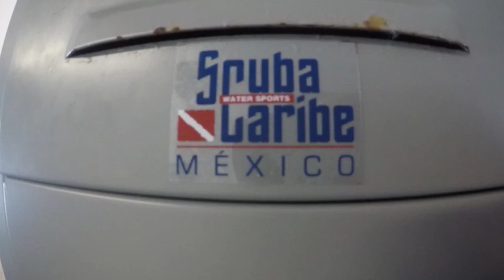Scuba Diving in Cancun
Scuba Diving with Caribe with hotel RIU palace peninsula.
This was beginners Class!
They offer free scuba class before.
We were able to see
1.Underwater Museum
2.Corral Reef.
We had really awesome experience!